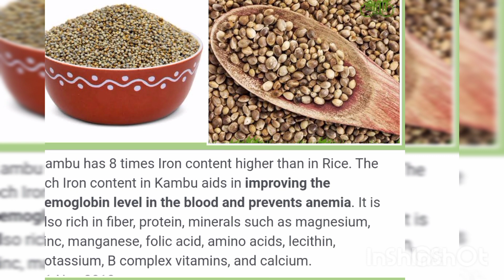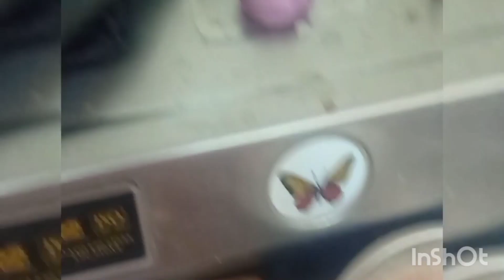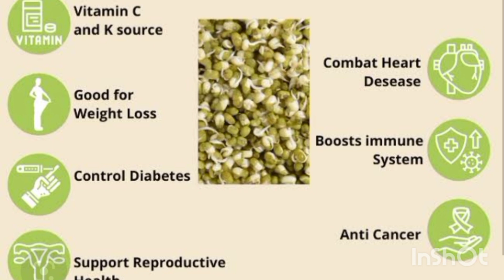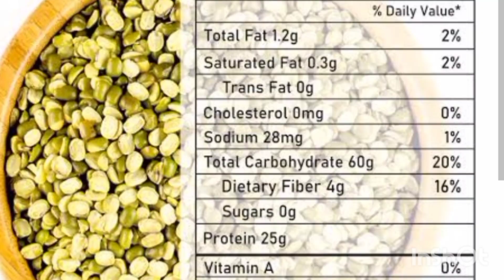5 Different Healthy Dosa Varieties traditionalrecipe healthyrecipes healthylifestyle weekdays